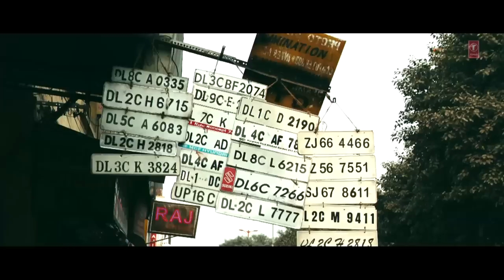'Pawan Guru Paani Pita' FULL VIDEO Song | Mumbai Delhi Mumbai | Smriti Minocha | Sawan Dutta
Watch 'Pawan Guru Paani Pita' FULL VIDEO SONG from the movie Mumbai Delhi Mumbai in the voice of Smriti Minocha exclusively on T-series.

SONG - PAWAN GURU PAANI PITA
MOVIE - MUMBAI DELHI MUMBAI
SINGER - SMRITI MINOCHA
MUSIC DIRECTOR - SAWAN DUTTA
LYRICS - TRADITIONAL

Operator Code -

Pawan Guru Paani Pita